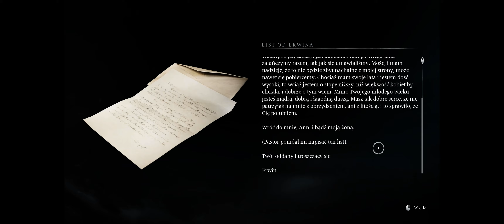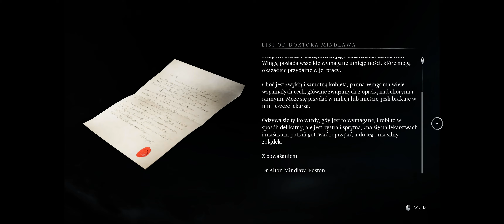Banishers: Ghosts of New Eden PL - Zakończenie | Wszkrzeszam Anteę / bez komentarza